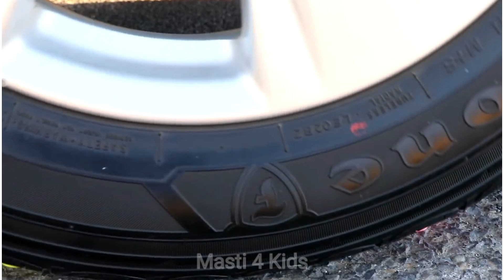Experiment Car vs Toys🧸 | Crushing Crunchy & Soft Things by Car | Khilono Ki Tod Phod 57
THANKYOU .